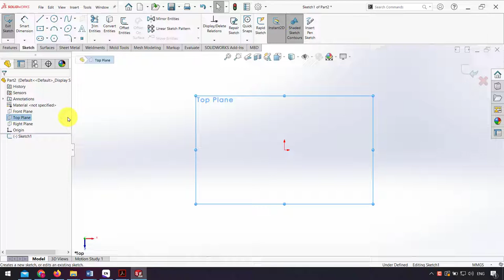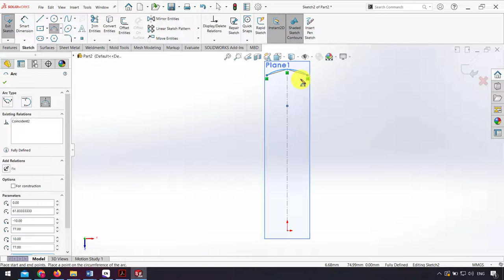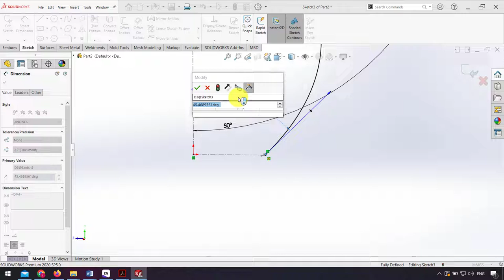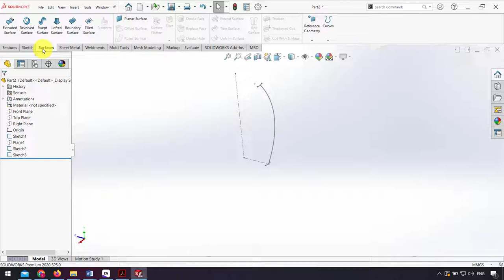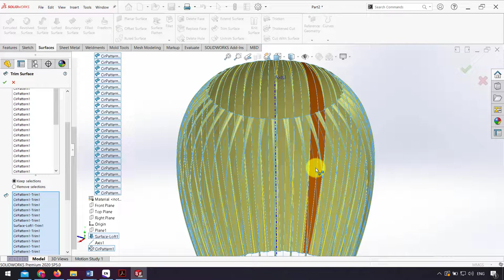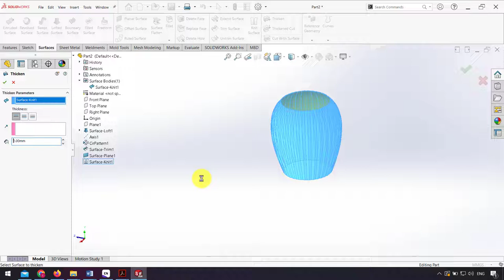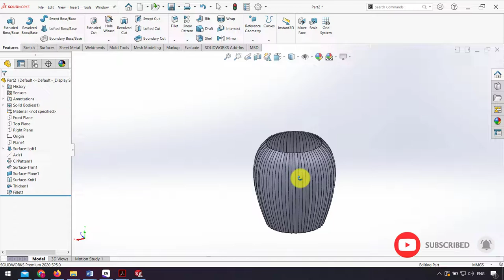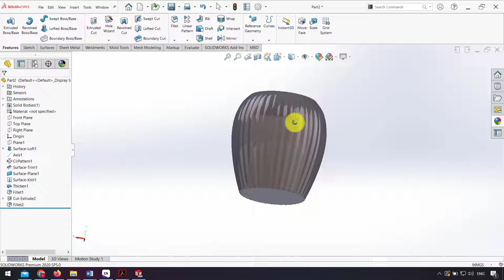SolidWorks Surface Modeling | Modern Flower Pot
▶ SolidWorks Surface Tutorial for beginners
▶ Modern Flower Pot in SolidWorks

In this tutorial you can see few SolidWorks Surface Tools use.

You will learn below feature in SolidWorks:
- Loft surface
- Planar surface
- Trim surface
- Constant size fillet
- Knit Surface

🔷TimeStamps Chapters :
00:00 - Introduction
00:20 - Sketch
03:10 - Lofted Surface
03:35 - Circular Pattern
04:10 - Trim Surface
05:20 - Planar Surface
05:40 - Thicken